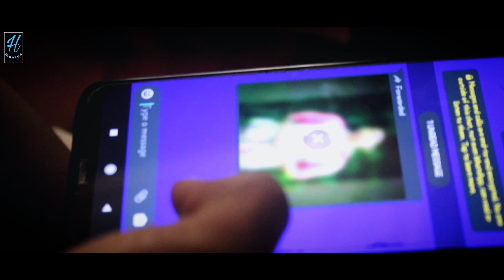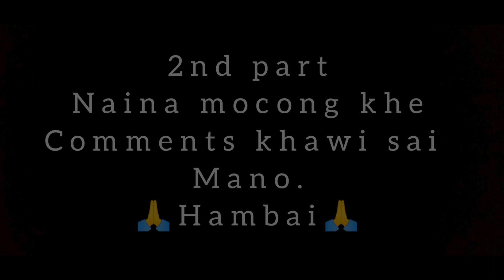SINIMUNG KWTAL || KOKBOROK SHORT FILM || HALOK MOVIES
2nd part nai Nani mocong khe comment khawai sadi hambai jotonono love you all😘😘😘